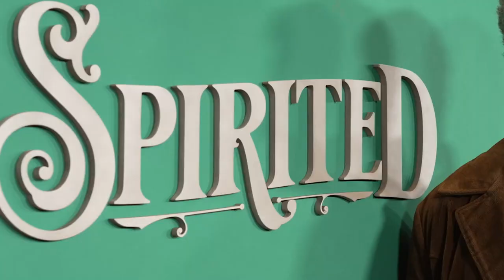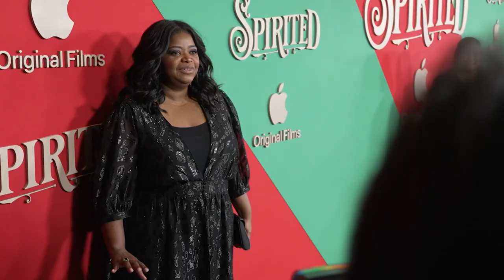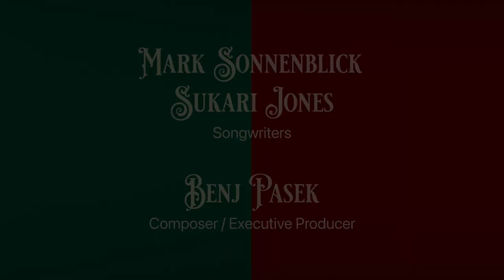SPIRITED (2022) | World Premiere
Spirited - World Premiere
Directed by Sean Anders and starring Will Ferrell, Ryan Reynolds, Octavia Spencer, Patrick Page, Sunita Mani, Tracy Morgan, Joe Tippett.

A musical version of Charles Dickens's story of a miserly misanthrope who is taken on a magical journey.